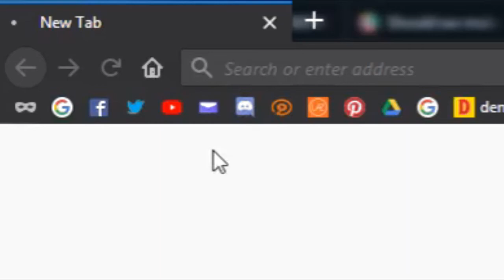"what is love" asian bootleg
oh no the koreans are taking over